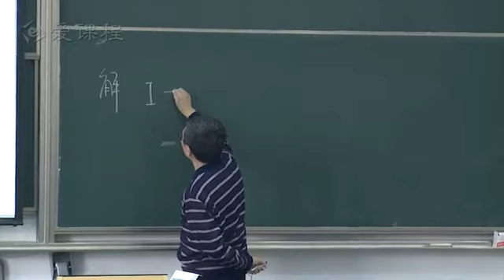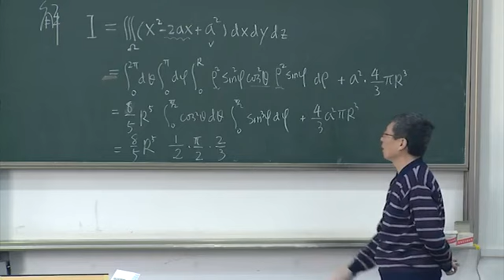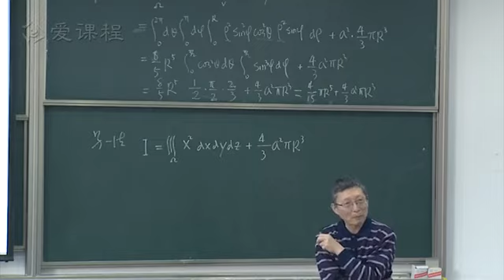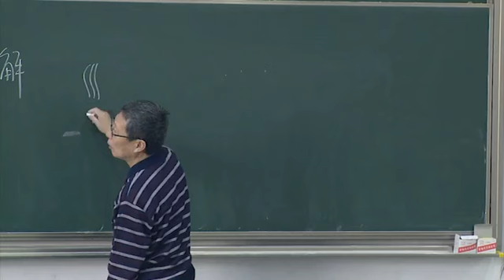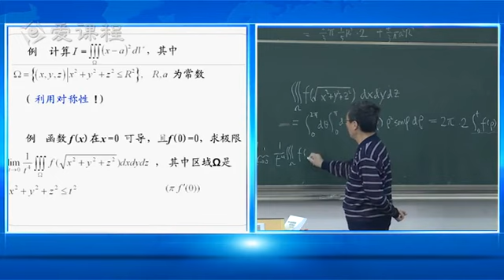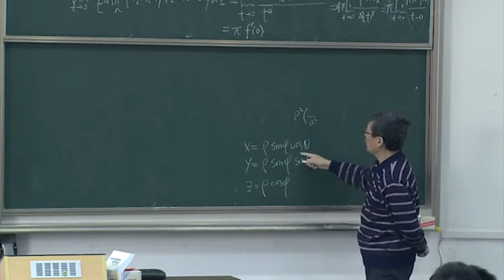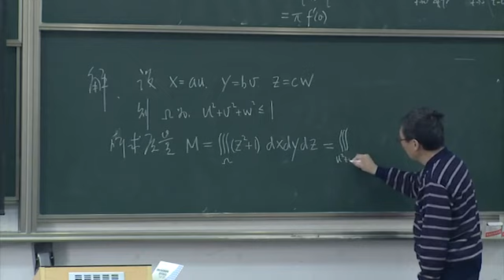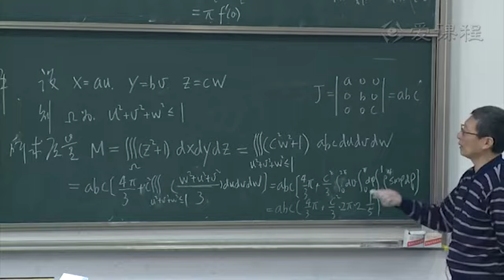P136 136 9 3三重积分的计算5